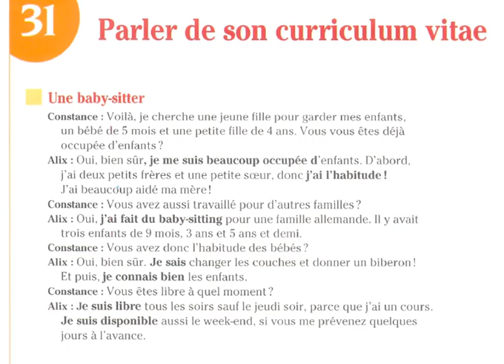Dialogue Parler de son CV